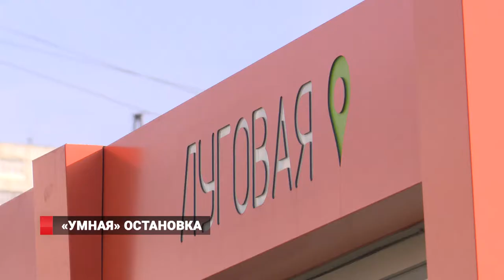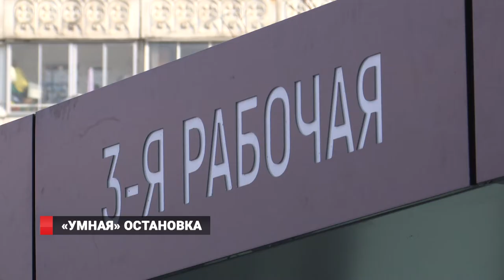«Умные» остановки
Во Владивостоке установили три тёплых и «умных» остановочных павильона на Третьей Рабочей, Нейбута и Маяке.